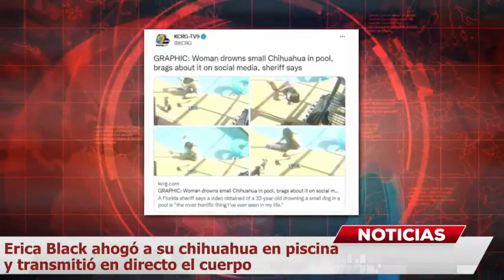Atroz suceso: Erica Black ahogó a su chihuahua en piscina y transmitió en directo el cuerpo MundoNow